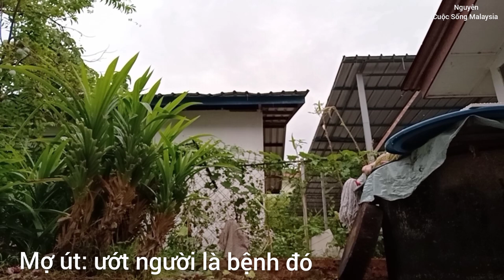Cuộc Sống Của Gia Đình Người MÃ LAI Lấy Vợ VIỆT NAM Ăn Tết Ở Vùng Quê Melaka, MALAYSIA FAMILY